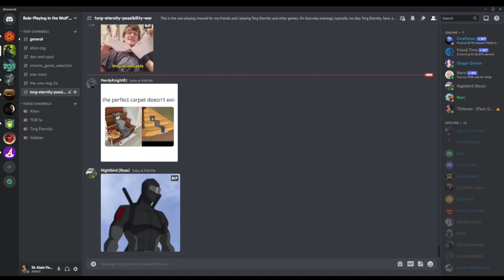Possibility War Ep078, Lost Advantage, Torg Eternity, Destiny Map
The fight against Irimasu’s Ninja’s continues in the Parkhurst residence; they came back to retrieve a pair of flash drives that have, now, been recovered and bagged by Nightbird, and subsequently turned over to Captain Bouchard.

Writing, Contributions & Editing for Relics of Power Trilogy, Part I ~ The Destiny Map: Christopher Kubasik with Thomas M. Baxa, Stephen Crane, David Dorman, Jacqueline M. Evans, Richard Hawran, Cathleen Hunter, Douglas Kaufman, Michael Stem, and Sharon Wyckoff.